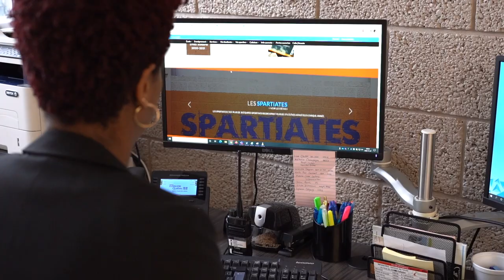Soutien au bien-être psychologique - École secondaire Calixa-Lavallée